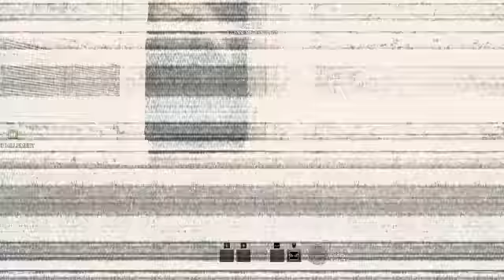RAINBOW SIX SIEGE #1 FR